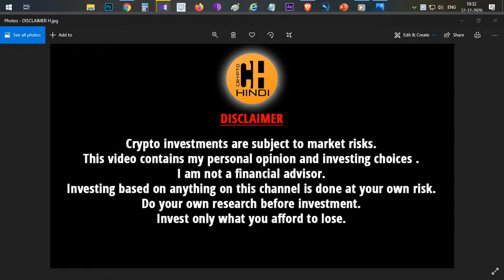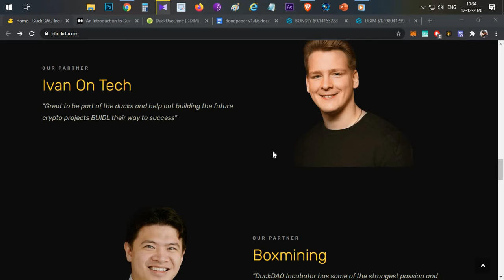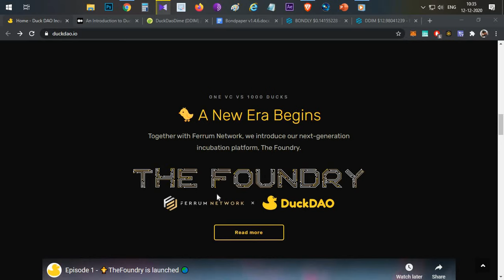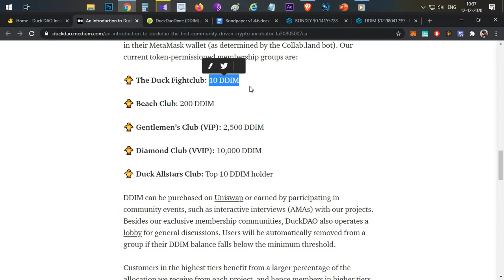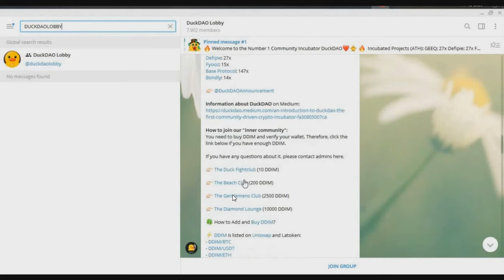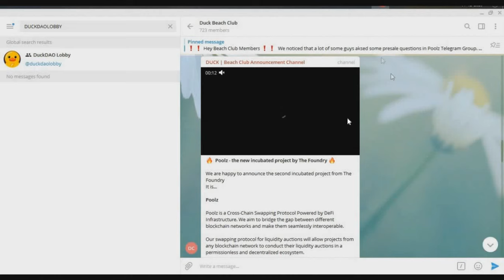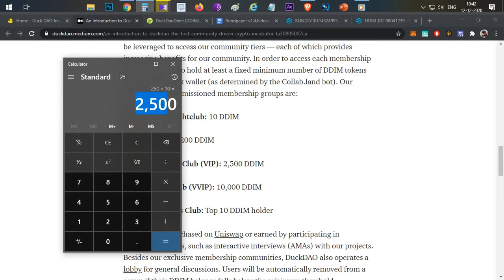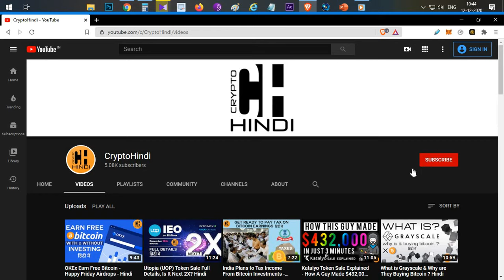What is Duck DAO Dime (DDIM) Explained and How to Join their Clubs - Hindi